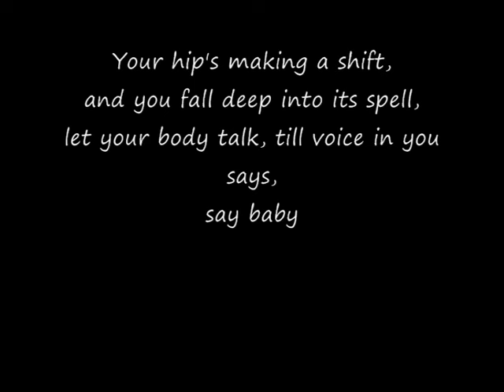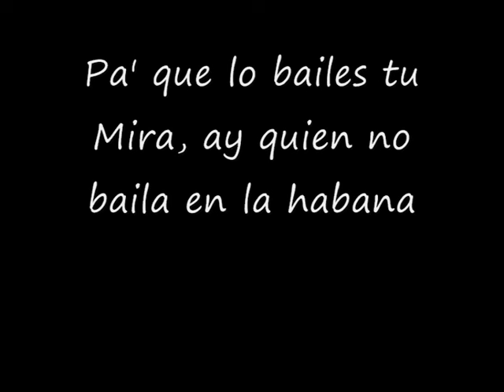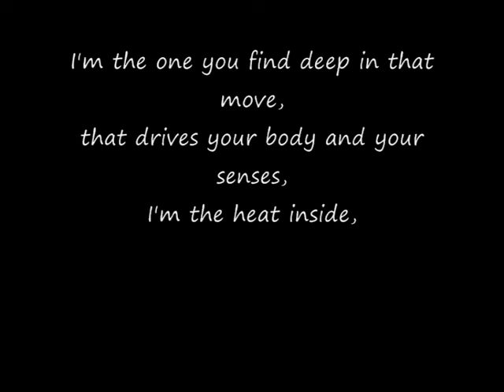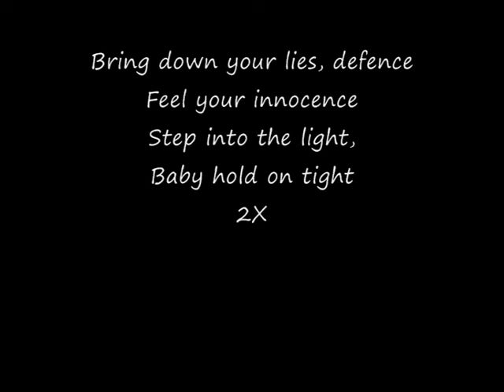Represent Cuba Lyrics